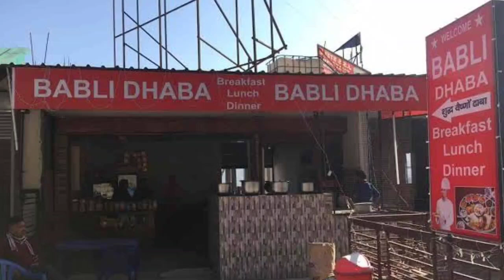Deoghar : बाबा धाम का अदभुत रहस्य आपको चौका देगा । Baidyanath Dham । Deoghar Tour । Shravani Mela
Video Highlights: Deoghar's Famous Baba Baidyanath Dham Mandir Full Information including Hotels,Foods Travel planning🚂✈️

Deoghar baba baidyanath dham mandir full details,
How to visit baba baidyanath dham temple deoghar,
Sawan 2024,
Deoghar Tourism,
Deoghar Tourist places,
Shravani mela latest update,
Kawariya path 2024,
Sawan mela deoghar,
Deoghar baba baidyanath dham mandir,
Baba baidyanath dham mandir ki katha,
History of baba baidyanath dham temple deoghar,
Deoghar District,
Jharkhand,
Hotels in baba baidyanath dham,
Baba Baidyanath dham ka Dharamshala,
Baidyanath dham temple website,
Deoghar railway station,
Deoghar Airport,
Jasidih station,
Hotels booking deoghar in sawan
Deoghar in sawan months
Sawan mein deoghar kaise jayenge,
Kawad facility in deoghar for shravani mela 2024,
Kanwar route deoghar 2024
Deoghar budget Tour planning,
Shravani mela 2024 special train,
Shravani mela history,
Shivganga deoghar,
Sultanganj to deoghar,
Deoghar jyotirling,
Baba baidyanath dhan jyotirling,
Travel to deoghar,
Deoghar city,
Deoghar bus stand,
Baba baidyanath dham VIP darshan,
Bolbam,
Kawad yatra deoghar 2024,

Team
Dil se like kare